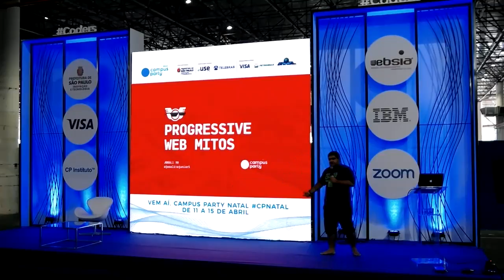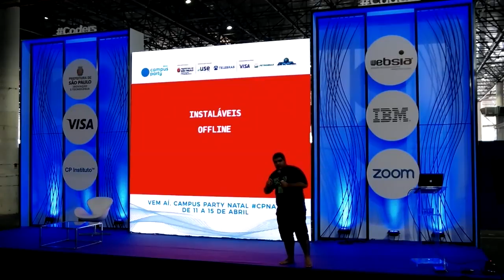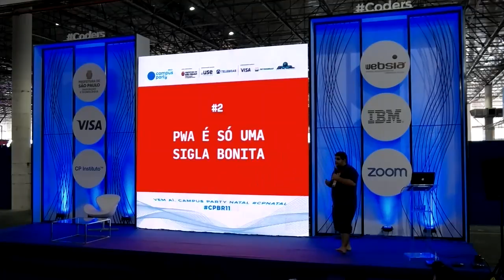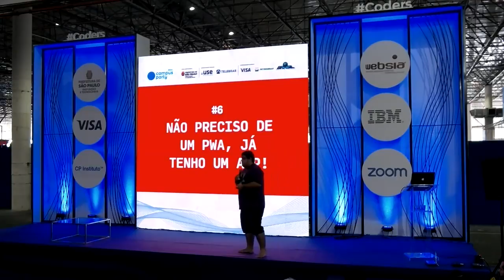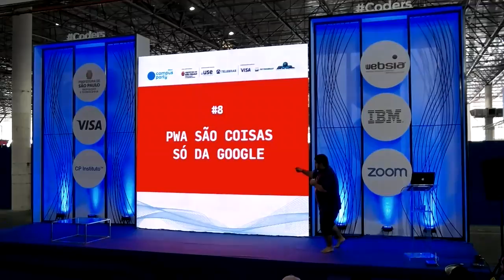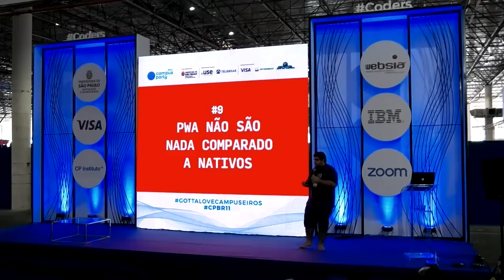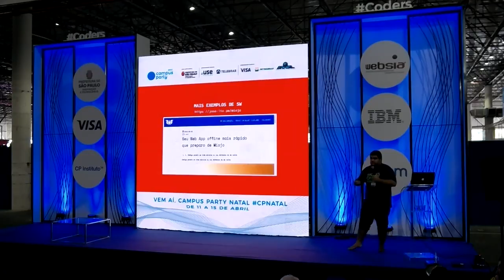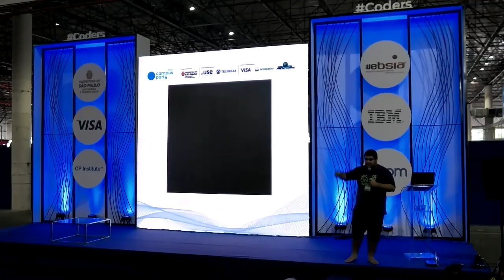CPBR11 - Palco Coders - 03/02/2018 16:00 - 16:45 - Os MITOS dos Progressive Web Apps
Joselito Junior - Joselito Junior: Organizador do GDG Recife, podcaster e editor do Code Talks, brand ambassador da Uber, co-criador e instrutor dos cursos AngularJS Bootcamp, PhoneGap Bootcamp e Ionic Bootcamp e fundador das startups premiadas Estudorama e Rabiscapp. Além de ganhador de Hackathons aposentado, é entusiasta do Design Thinking, Lean Startup e desenvolvimento Ágil de software. Fã de Fórmula 1 e de fazer piadas de gosto duvidoso.